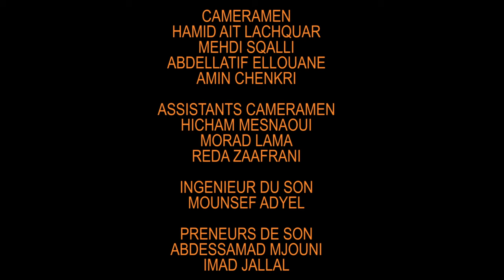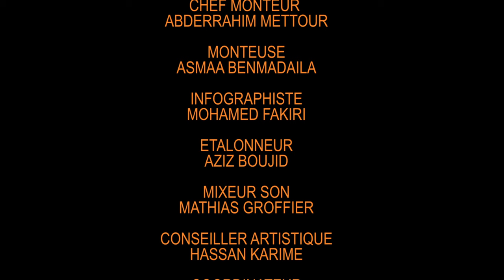L'ANTHOLOGIE DES MUSIQUES ET DANSES AMAZIGHES MOYEN ATLAS